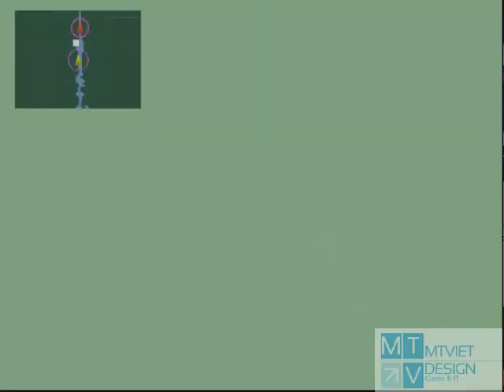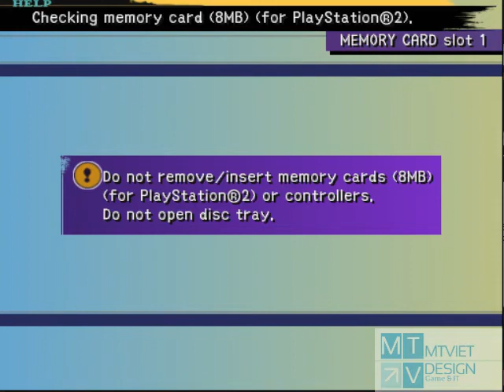Final Fantasy X ep 48 : Khảo nghiệm tại Dome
Bạn sẽ đến được Dome, hãy chạy đến chỗ toà nhà lớn trước mặt, một hoạt cảnh ngắn sẽ diễn ra, sau đó bạn hãy chạy tiếp vào trong theo hướng mũi tên. Trên đường đi sẽ có một vài đoạn hoạt cảnh ngắn……Bây giờ bạn sẽ vào trong một căn phòng nhỏ mà dưới đấy có nhiều đốm sang, bạn hãy chạy vào và bạn sẽ thấy cái TV sẽ hiện lên một số hình, bây giờ bạn sẽ phải hoàn thành trò chơi, bạn sẽ phải tìm cho đủ các hình hiện trên TV bằng cách chạm vào các đóm sang trên sàn…. Sau khi tìm hết được các hình cần thiết, 6 bệ đá sẽ xuất hiện và sau đó một cánh cửa sẽ được mở ra, bạn hãy đẩy một trong 6 bệ đá đó vào (trừ hai cái ở giữa), sau đó vào căn phòng phía trong thực hiện trò chơi, bạn có thể nhờ trợ giúp bằng cách kiểm tra cái TV. Sau khi hoàn thành, bạn ra căn phòng ngoài và đẩy một cái bệ đá khác và tiếp tục, bạn cứ là thế đến khi chỉ còn hai cái bệ đá ở giữa thì bạn hãy lấy hai viên ngọc ở cái TV phía trong rồi lần lượt gắn vào hai cái bệ đá đó, một hoạt cảnh sẽ diễn ra